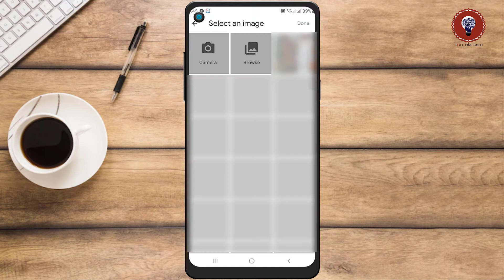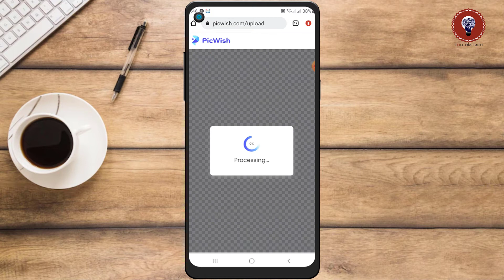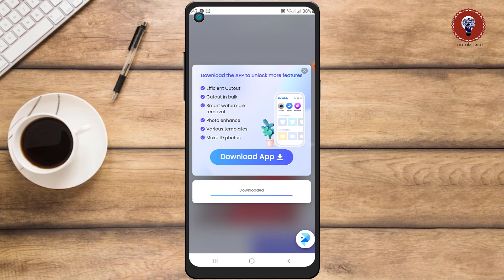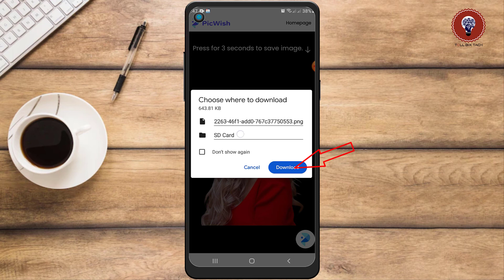Background remove in No App!😱 | Online background remove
Background remove No App.

How to Remove Background From Any Photo Removing a background from a picture can be difficult for some people. People fight it even though it is a very basic thing. I showed you an easy way to remove background from photos with no application.

multiple color background change, remove background from image, how to change background, remove hard background, background, remove, online background remove.

🔔 চ্যানেলটি সাবক্রাইব করে সাথে থাকুন।
💬 কমেন্টস বক্সে জানান,  কি ধরণের ভিডিও দেখতে চান আমাদের কাছ থেকে।